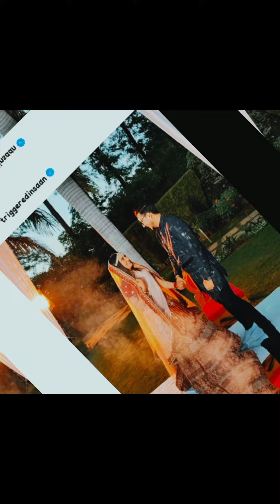Triggered insaan married or Prank ? 😱 | Triggered insaan marriage 🥳